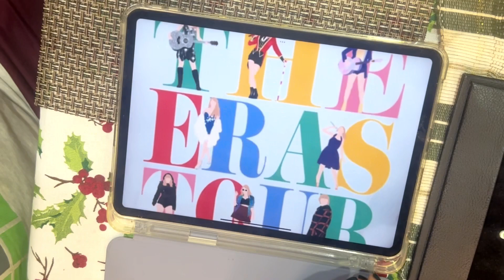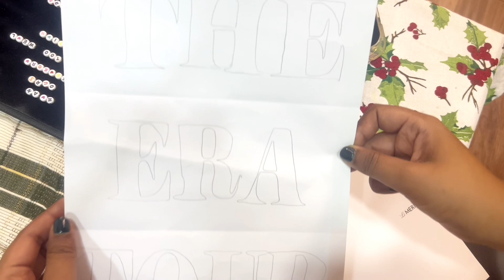🌟 Crafting Friendship Bracelets & Custom T-Shirts for The Eras Tour 🎶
🌟 Crafting Friendship Bracelets & Custom T-Shirts for The Eras Tour by Taylor Swift - Behind the Scenes! 🎶👕

Join us behind the scenes as we dive into the creative process of making friendship bracelets and custom T-shirts inspired by Taylor Swift's iconic Eras Tour! 🎤🌈

In this exciting video, we'll take you step-by-step through the crafting journey, from selecting materials to designing and creating unique pieces that capture the essence of Taylor Swift's music and style. Whether you're a Swiftie looking to add a personal touch to your concert experience or simply love DIY projects, this video is for you!

Watch as we share insider tips, techniques, and creative ideas for making friendship bracelets that symbolize unity, connection, and shared love for Taylor Swift's music. Then, get ready to unleash your creativity as we transform plain T-shirts into stylish and personalized merchandise that celebrates each era of Taylor Swift's incredible career.

Whether you're attending The Eras Tour or simply want to showcase your love for Taylor Swift in style, this video offers plenty of inspiration and fun DIY ideas. So grab your crafting supplies, turn up your favorite Taylor Swift playlist, and let's get creative together! 🌟🎸